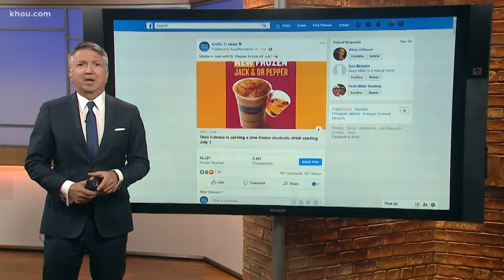Taco Cabana to serve new frozen drink starting in July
If you're 21 and over and looking to start your July off on the stronger side, Taco Cabana has a new menu item to kick off the month. You've probably heard of 'Jack and Coke,' but what about a frozen 'Jack and Dr. Pepper'? Well, the food chain is serving up exactly that! Starting Monday July 1, you can drop a few dollars on the alcoholic drink.